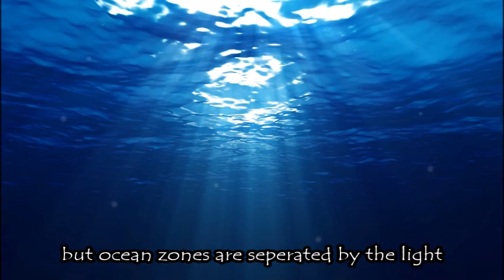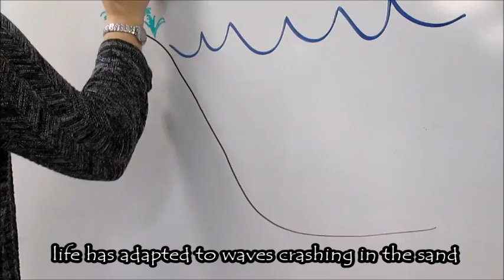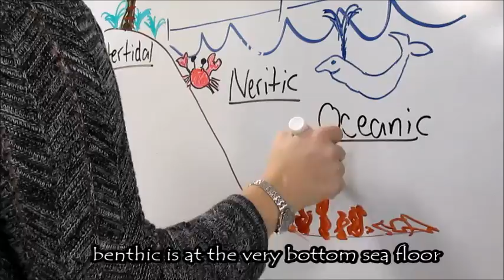The Ocean Zones Stitches Parody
The song is written to the music of Shawn Mendes' "Stitches" to teach about the zones of the ocean. Lyrics written by Mrs. Stephens. Enjoy!